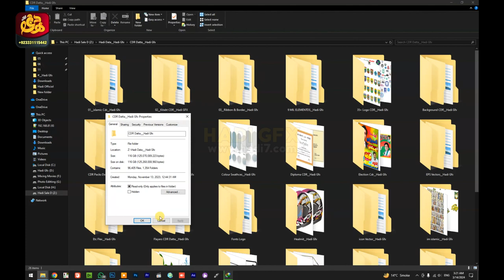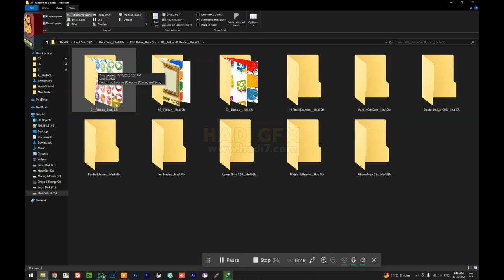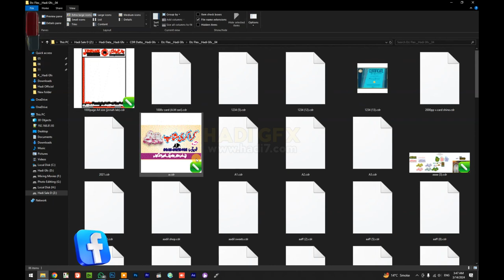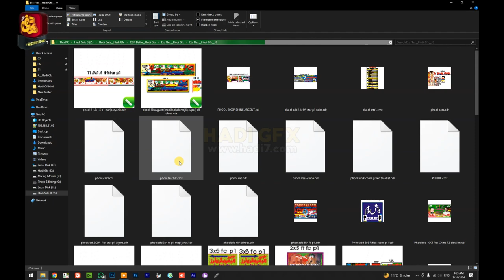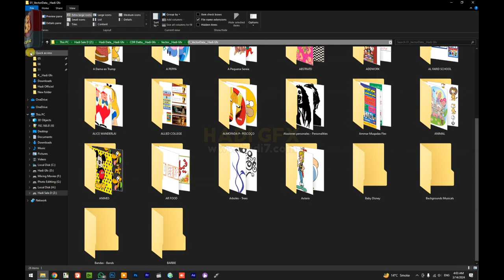CDR 217 GB Data, islamic, Buisness Card, Logos, Kitabar, PDF, Coreldraw, Flayers, Fashion